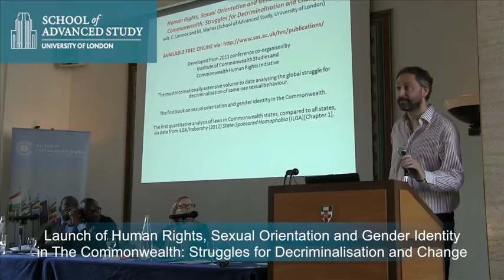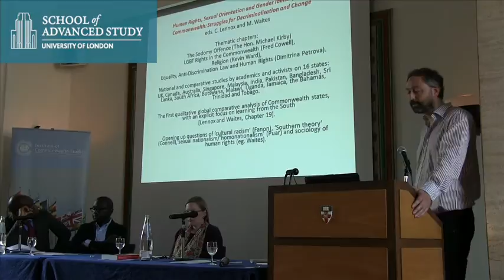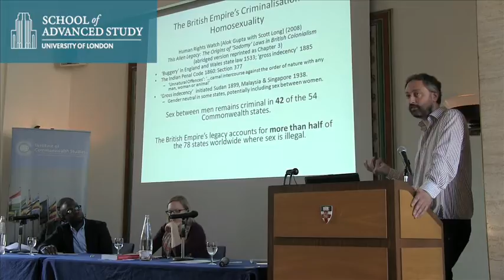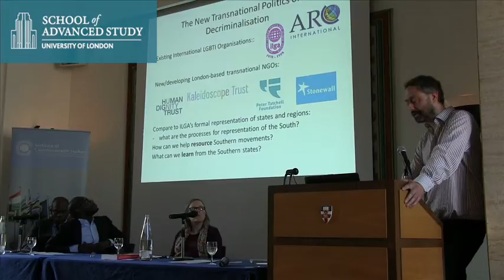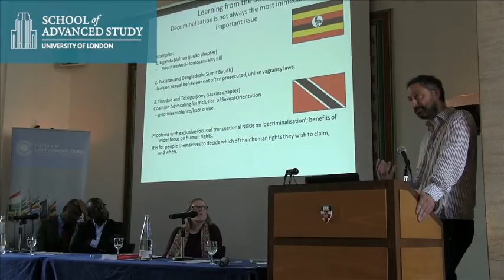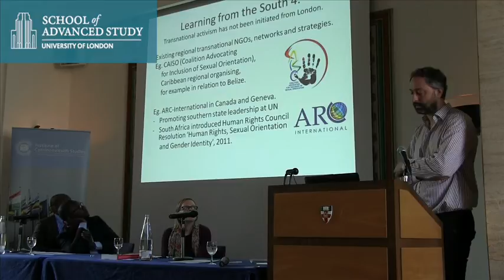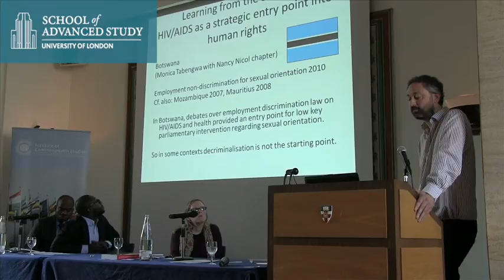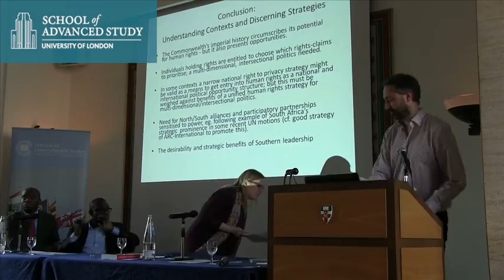Human Rights, Sexual Orientation & Gender Identity in The Commonwealth: Dr Matthew Waites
05-07-13 Institute of Commonwealth Studies

This event marks the launch of Human Rights, Sexual Orientation and Gender Identity in The Commonwealth: Struggles for Decriminalisation and Change, edited by Corinne Lennox and Matthew Waites, is the first book on lesbian, gay, bisexual and transgender issues in the Commonwealth, where 42 of 54 Member States criminalise same‐sex sexual acts as a result of British colonial laws. Chapters by academics and activists, covering 16 states, examine the relationship of past decriminalization processes to current struggles. The focus is of utility for activists, researchers and decision‐makers.

Dr Matthew Waites